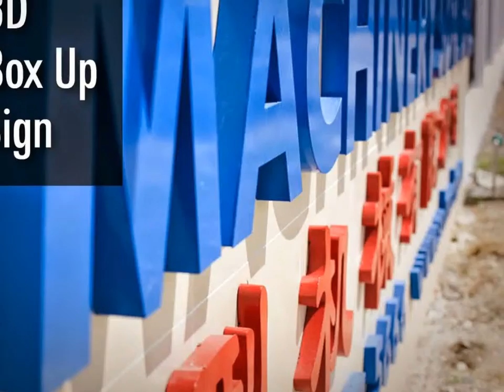Malaysia KUALA BERANG Sign Maker, Sign Maker in KUALA BERANG Malaysia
Malaysia KUALA BERANG  Advertising Company, Advertising Company in KUALA BERANG  Malaysia
Malaysia KUALA BERANG  Advertising Agent, Advertising Agent in KUALA BERANG  Malaysia
Malaysia KUALA BERANG  Advertising Agency, Advertising Agency in KUALA BERANG  Malaysia
Malaysia KUALA BERANG  Advertising Agencies,  Advertising Agencies in KUALA BERANG  Malaysia
Malaysia KUALA BERANG  Signmaker, Signmaker in KUALA BERANG  Malaysia
Malaysia KUALA BERANG  Signboard Company, Signboard Company in KUALA BERANG  Malaysia
Malaysia KUALA BERANG  Signboard Manufacturer, Signboard Manufacturer in KUALA BERANG  Malaysia
Malaysia KUALA BERANG  Signboard Manufacturing, Signboard Manufacturing in KUALA BERANG  Malaysia
Malaysia KUALA BERANG  Signboard Fabrication, Signboard Fabrication in KUALA BERANG  Malaysia
Malaysia KUALA BERANG  Sign Board Shop, Sign Board Shop in KUALA BERANG  Malaysia
Malaysia KUALA BERANG  Custom Made Signage, Custom Made Signage in KUALA BERANG  Malaysia
Malaysia KUALA BERANG  Signage Maker, Signage Maker in KUALA BERANG  Malaysia
Malaysia KUALA BERANG  Signage Consultancy, Signage Consultancy in KUALA BERANG  Malaysia

Malaysia KUALA BERANG  Neon Signs, Neon Signs in KUALA BERANG  Malaysia
Malaysia KUALA BERANG  LED Signs, LED Signs in KUALA BERANG  Malaysia
Malaysia KUALA BERANG  Wood Base Signs, Wood Base Signs in KUALA BERANG  Malaysia
Malaysia KUALA BERANG  3D Box Up Sign, 3D Box Up Sign in KUALA BERANG  Malaysia
Malaysia KUALA BERANG  3D Box Up Lettering, 3D Box Up Lettering in KUALA BERANG  Malaysia
Malaysia KUALA BERANG  3D Letters Signs, 3D Letters Signs in KUALA BERANG  Malaysia
Malaysia KUALA BERANG  3D Dimension Letter, 3D Dimension Letter in KUALA BERANG  Malaysia
Malaysia KUALA BERANG  3D Dimensional Letter, 3D Dimensional Letter in KUALA BERANG  Malaysia
Malaysia KUALA BERANG  3D Channel Letters, 3D Channel Letters in KUALA BERANG  Malaysia
Malaysia KUALA BERANG  3D Signage, 3D Signage in KUALA BERANG  Malaysia
Malaysia KUALA BERANG  3D Box Up Lettering & Logo, 3D Box Up Lettering & Logo in KUALA BERANG  Malaysia
Malaysia KUALA BERANG  3D Letter & Logo, 3D Letter & Logo in KUALA BERANG  Malaysia
Malaysia KUALA BERANG  Channel Letter Signs, Channel Letter Signs in KUALA BERANG  Malaysia
Malaysia KUALA BERANG  3D Embossed Letters, 3D Embossed Letters